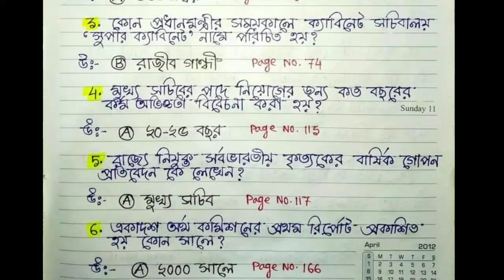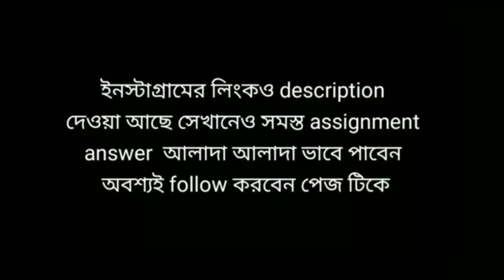NSOU BDP EPA 7 ONLINE ASSIGNMENT ANSWER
follow this profile for more information 🖕🖕

EPS 7 🖕🖕🖕